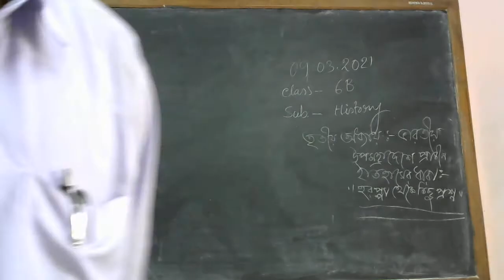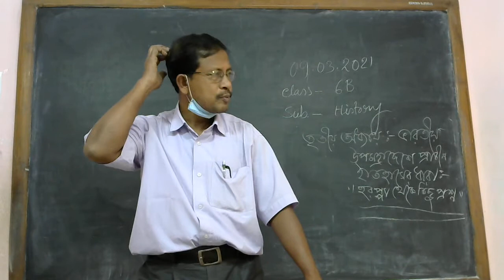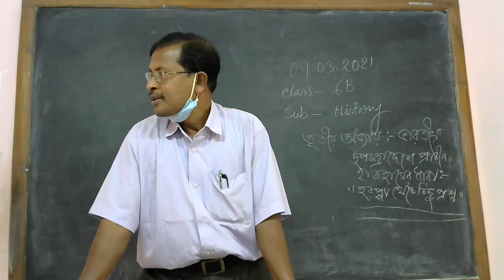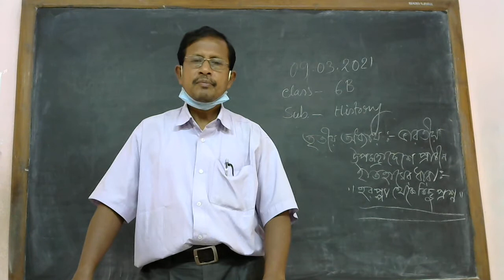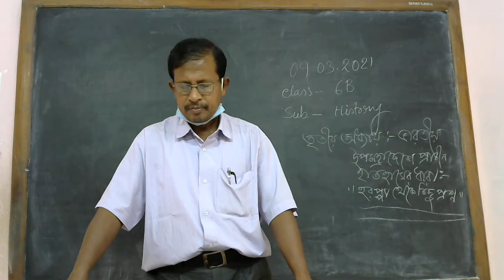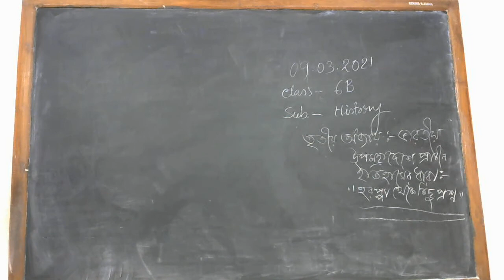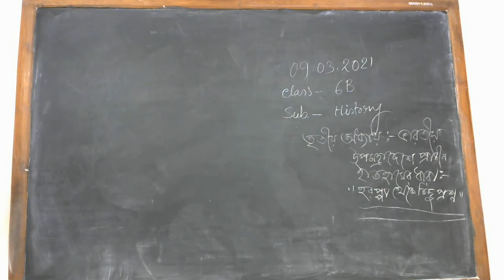ষষ্ঠ শ্রেণি /ইতিহাস